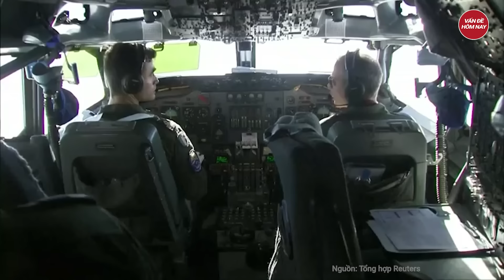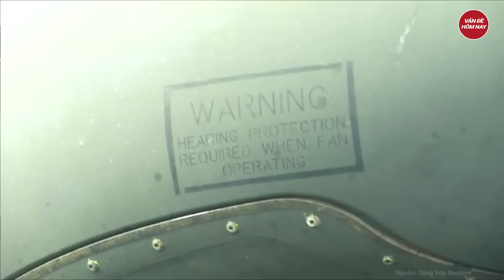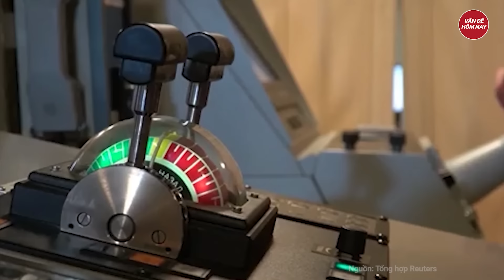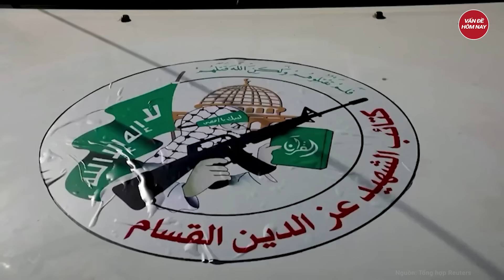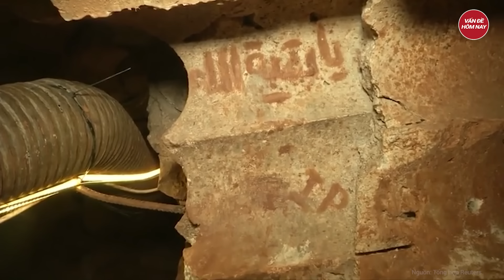Điểm nóng thế giới: Bán đảo Triều Tiên long trời lở đất, máy bay Mỹ lần đầu trút bom dữ dội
Triều Tiên mới nhất | Điểm nóng thế giới: Bán đảo Triều Tiên long trời lở đất, máy bay Mỹ lần đầu trút bom dữ dội
- Không quân Mỹ ném bom xuống bán đảo Triều Tiên sau 7 năm
- Nga nêu điều kiện đàm phán hòa bình, Ukraine cấp tốc đi gặp siêu cường châu Á
- Nga tiết lộ về ý định thành lập một vùng liên bang mới, Moscow nói ông Zelensky sẽ bị thay thế
- Thực hư thông tin Tổng thống Biden nói "quen biết Tổng thống Putin 40 năm"
Tham gia làm hội viên của kênh để được hưởng đặc quyền: